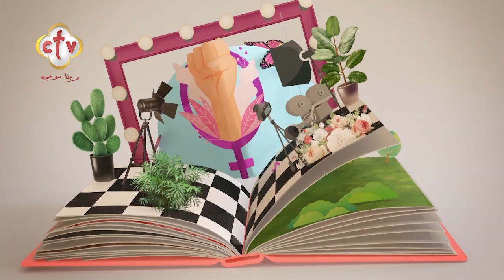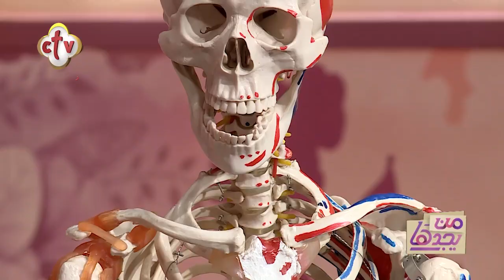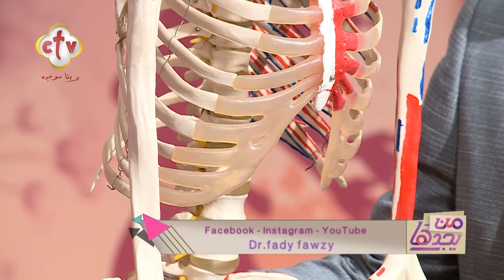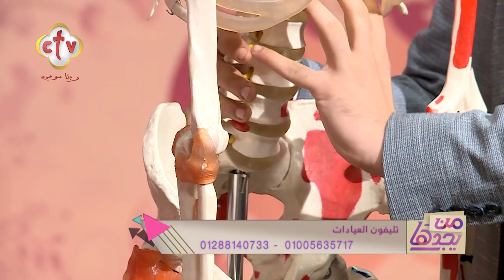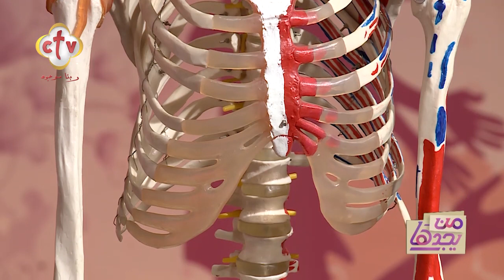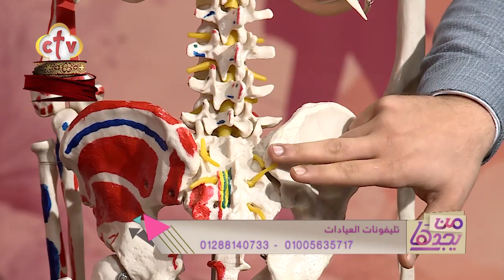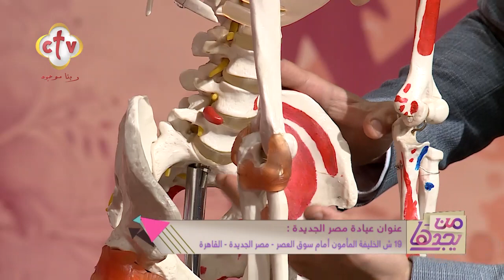"طرق تحدث الألم" مع د. فادي فوزي | من يجدها | 12-10-2023